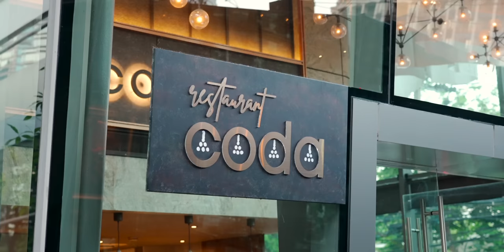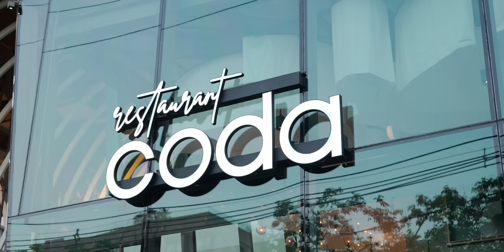หน้าตาไม่ใช่ แต่รสชาติคือไทยแท้ | CODA Bangkok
เราอยู่ที่ร้านอาหาร Restaurant Coda ร้านอาหารไทยที่หน้าตาไม่เหมือนอาหารไทย!

ผมเชื่อว่าตอนนี้หลายๆคนก็น่าจะได้ยินชื่อร้าน Coda มาไม่มากก็น้อยแล้วแน่ๆ เพราะตอนนี้เค้าเริ่มจะมาป็นกระแส มีคนเริ่มโปรโมทกันมากขึ้นแล้ว วันนี้ผมเลยจะพาทุกคนมาลองทานกันว่าหน้าตา รสชาติอาหารของที่นี่จะเป็นยังไง!

ถ้าดูเผลินๆจากหน้าตาอาหารเนี่ยทุกคนอาจจะคิดว่านี่ต้องเป็นร้าน Fine Dining อาหารฝรั่งแน่ๆ ซึ่งเอาตามตรงตอนแรกผมก็คิดแบบนั้น! แต่นี่คือร้านอาหารไทยที่เรียกว่า Progessive Thai Cuisine หรือ อาหารไทยที่แบบพัฒนารวมกับวิธีการประกอบอาหารสมัยใหม่แล้วเช่นพวก Molecular Sphere อะไรแบบนั้น! ซึ่งวันนี้จะเป็นยังไงเราไปดูกันฮะ!

เข้าไปติดตามร้านได้ที่นี่เลยครับ